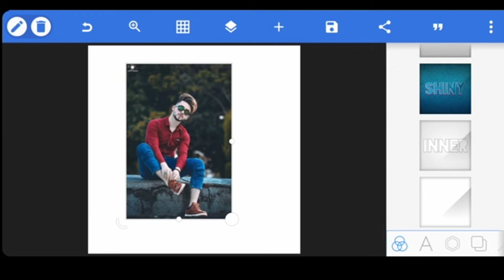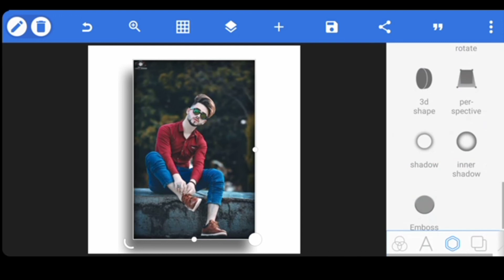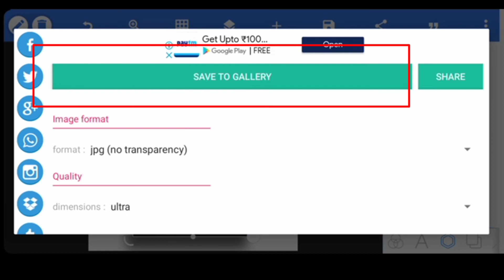shadow behind the image snapseed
✓follow me-